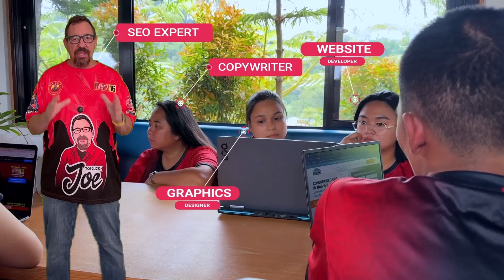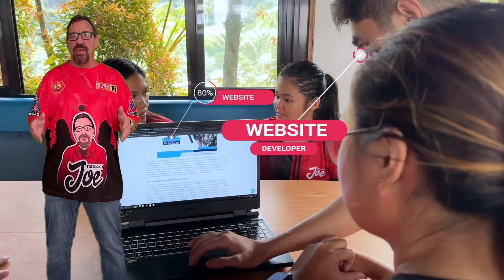WEBSITE DEVELOPMENT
CHAPTERS:
00:00 Intro